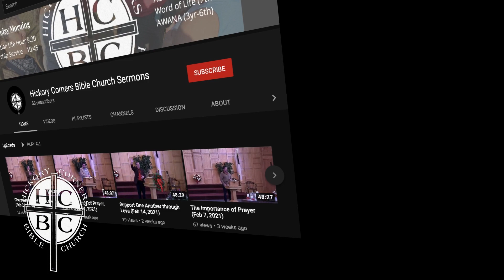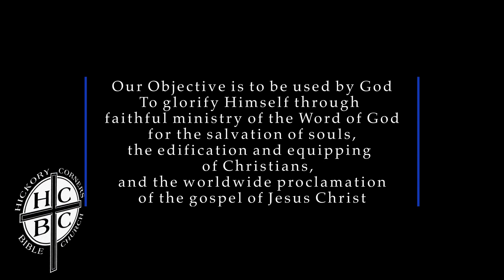The Stable Christian Life (May 28, 2023)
As Paul moves into chapter 4 of Philippians, often times we get in such a rush to see the conflict Paul talks about that we miss the point of the first verse, which has implications in both chapters 3 and 4.